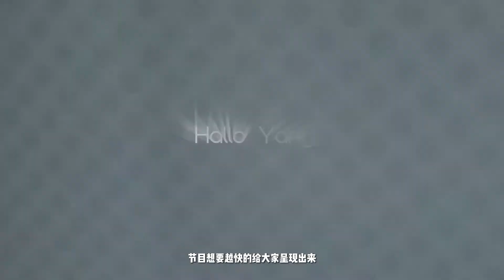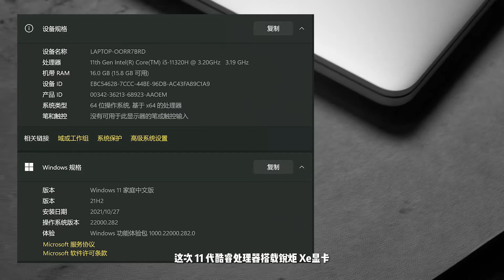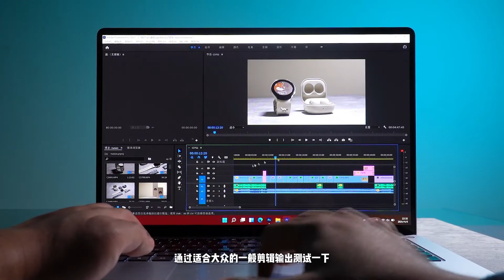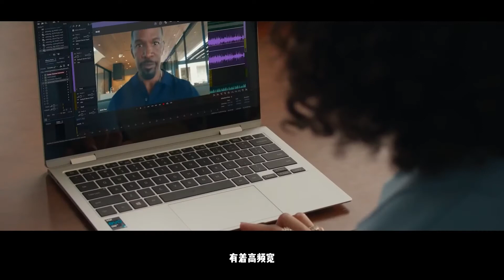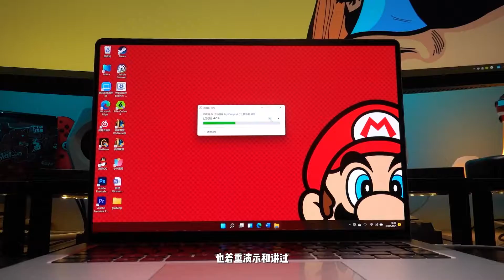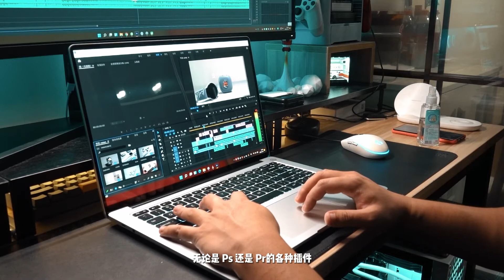【Intel Evo】为什么现在的笔记本都在贴这个标识？实战体验次世代超强芯~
测试环境：windows11/小米笔记本Pro 15增强版 英特尔Evo轻薄本（i5-11320H 16G 512G 锐炬Xe 3.5K E4 OLED）

最近更新比较频繁~像我这种没有团队的UP

再不利用碎片化时间给你们剪片实属不该

终于！等来Evo平台的笔记本了

为生产力而生，关键出门不用带充电器确实可以！